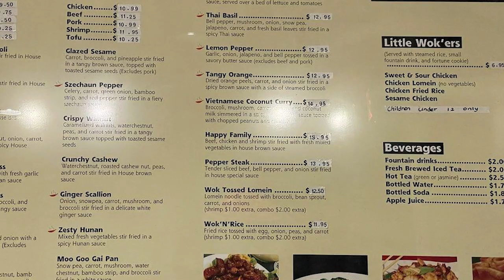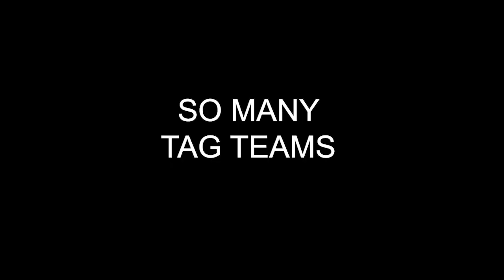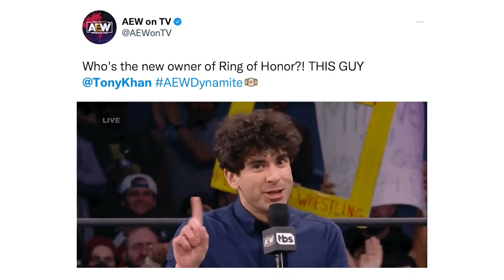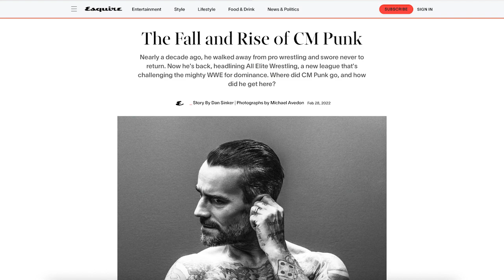Ring Of Honor Is All Elite: Best Of The Bryan & Vinny Show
It’s not Shane… it’s the Best of the Bryan and Vinny Show! The highlights this week include Tony Khan buying ROH, another CM Punk MJF chapter, Steiner-esque attire, geeks, Granny’s Wresting Report and reviews of AEW Dynamite, Rampage along with NXT 2.0! A great time had by all… check it out!